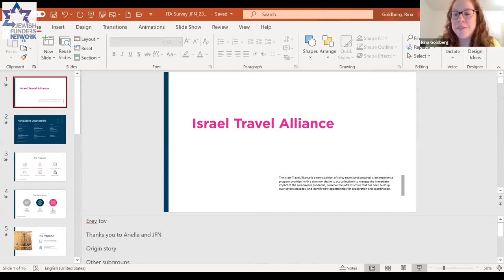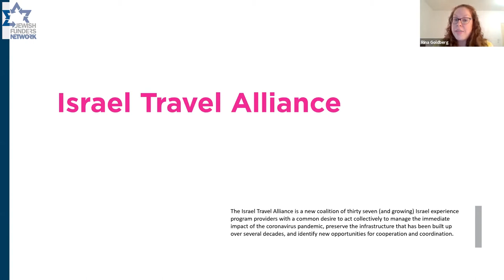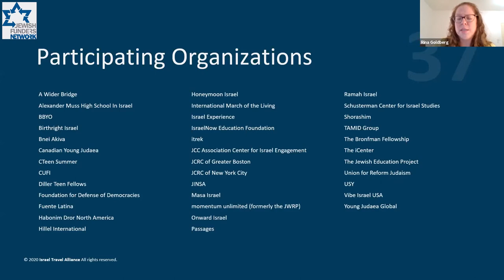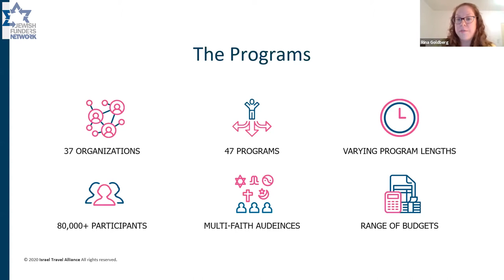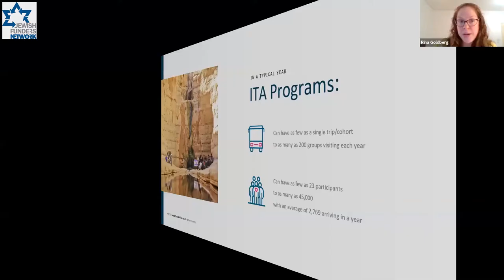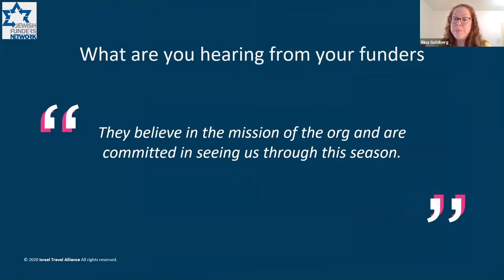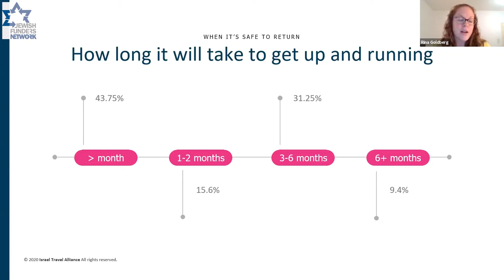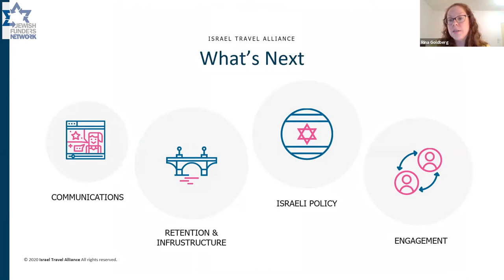How the Israel Experience Field Has Responded to Covid (July 23, 2020)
Israel programs — including missions, youth tours and immersive trips for adults of all ages — have long been among contemporary Jewish philanthropy’s major achievements, bringing hundreds of thousands of people of all ages to Israel for immersive, life-changing experiences. COVID’s disruption of travel and large gatherings brought the field to a standstill, and there are significant questions about how and when to restart. This program brings together a group of funders and program providers who have been regularly meeting since the crisis began to share the data, conversations, and concerns they’ve been wrestling with. The dialogue will explore the effects of the crisis, where the gaps are and what’s needed, and creative strategies to consider while travel remains curtailed.

Speakers:

Rina Goldberg
Managing Director, Israel and Overseas
The Jewish Federations of North America

Steven Green
Senior Director, Grants Management and Compliance, Jim Joseph Foundation

Ariella Saperstein
Program Officer
Maimonides Fund

Liz Sokolsky
Executive Director
Birthright Israel North America

Mike Wise
Co-CEO
Honeymoon Israel Foundation